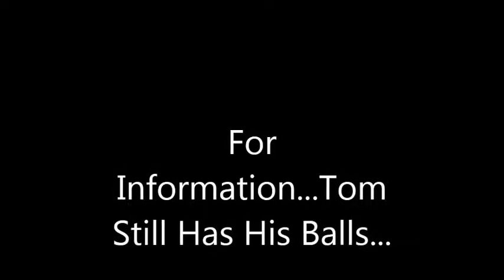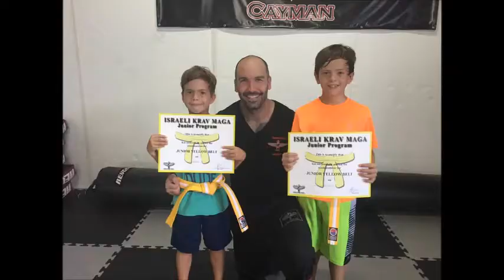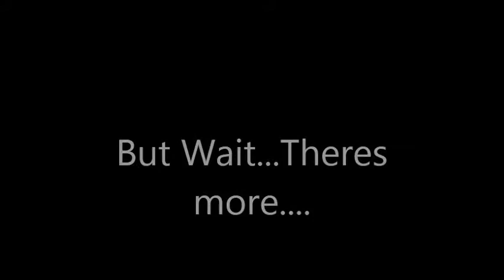Krav Maga Cayman - A year in the life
A collection of videos, pictures and moments from our little Krav family